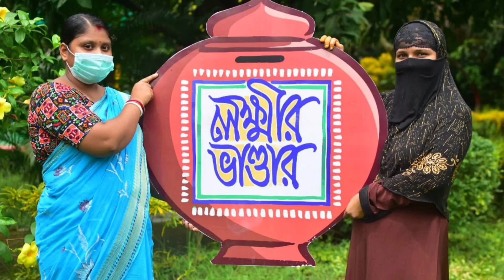📌(খুশির খবর) লক্ষ্মীর ভান্ডারে আজীবন ১০০০ টাকা,নবান্ন থেকে জানালো মমতা বন্দ্যোপাধ্যায়,lokkhi bhander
📌(খুশির খবর) লক্ষ্মীর ভান্ডারে আজীবন ১,০০০ টাকা || নবান্ন থেকে জানালো মমতা বন্দ্যোপাধ্যায় || Lakshmir Bhander Big Update

✍️About my channel:
Dear viewers, On my channel, you will find stuff to keep yourself updated with the latest trends
i,e what's going on around us. I love to share with you videos like Govt. schemes, job updates, academic and career info and many more.